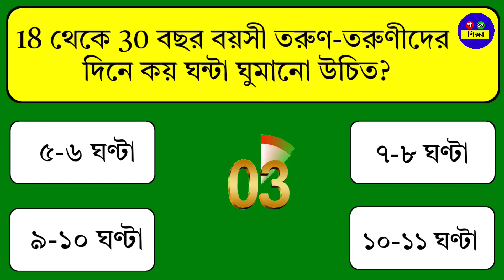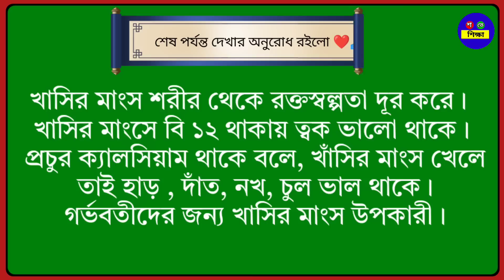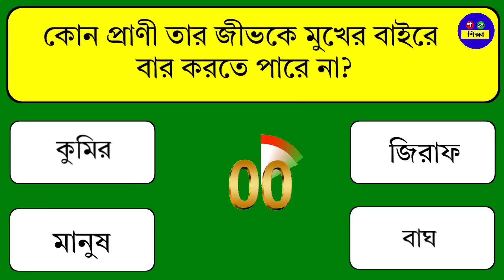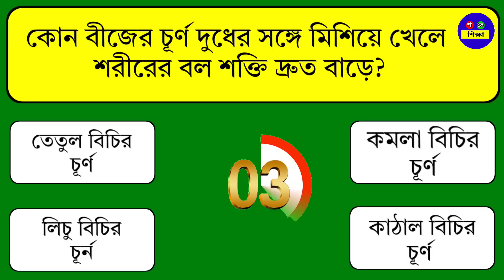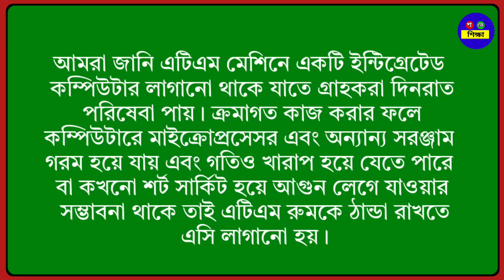Bangla Gk/Bangla Quiz/Bengali Gk/Gk/Quiz/পাকা চুলে কি লাগালে দ্রুত গোড়া থেকে কালো হয়ে যায়?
আজকের ভিডিওর প্রশ্ন:
* কোন বীজের চূর্ণ দুধের সঙ্গে মিশিয়ে খেলে শরীরের বল শক্তি দ্রুত বাড়ে?
* চিরতার পানি খেলে কি হয়?
* প্রতিদিন কি খেলে ৫০ বছরেও মুখের সৌন্দর্য ঝলমল করবে?
* পাকা চুলে কি লাগালে দ্রুত গড়া থেকে কালো হয়ে যায়?